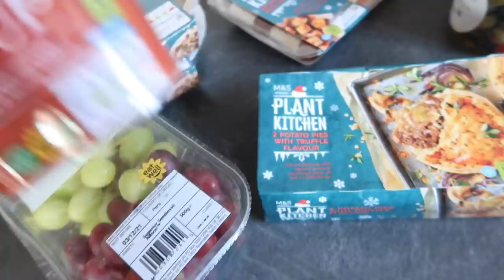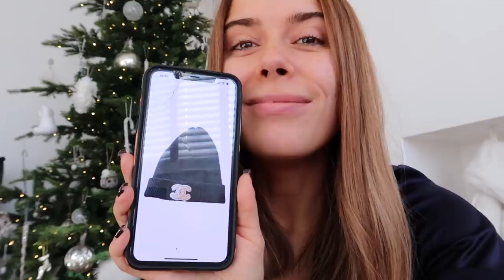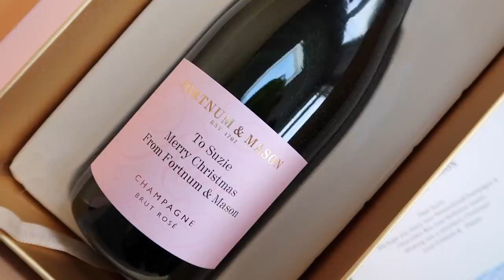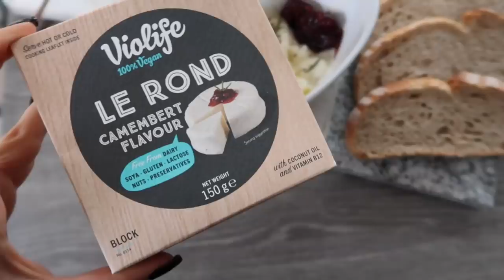SHOPPING FOR PRACTICAL WINTER COATS & H&M HAUL + TRY ON | WEEKLY VLOG | Suzie Bonaldi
WEEKLY VLOG: SHOPPING FOR PRACTICAL WINTER COATS & H&M HAUL + TRY ON (plus a Jimmy Choo unboxing PLUSSS a sneak peek of my new Chanel purchase).

Mango Cardigan - no longer available.
(similar):
2. (limited sizes)

Hoops (out of stock)

Leather Look Leggings

Faux Fur Sliders - currently sold out. (similar)

Long Puffer Coat (petite 6) - no longer available. product code: 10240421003

Fendi Boots

(similar) Pre-owned Chanel Jumbo

CK Bralette

✧ ITEMS SHOWN ✧
**Magic Foundation (6)

Foundation Brush

Concealer (270)

Lip Pencil (stone)

Liquid Liner

Spectrum Brushes

Boy Brow

**Armani Bronzer

**C.E.O Glow Oil

**A+ Serum

Winter Botanical Candle

Fireside Botanical Candle

Candle Plate

Jimmy Choo Shoes

Jimmy Choo Bag

Heart Bowl

Gilmore Girls Mug

** IN TRUE SUZIE FASHION (LAUREN IS AWAY) I STILL HAVEN'T FINISHED THE INFO BOX SO CHECK BACK LATER THANKS LOVE YOU BYEEEEE **

Fortnum & Mason Gift Set**